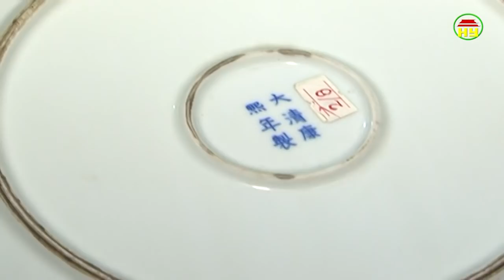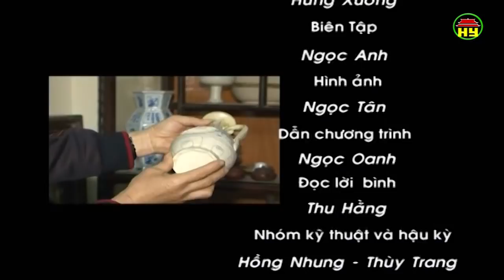Những giá trị của cổ vật Hưng Yên